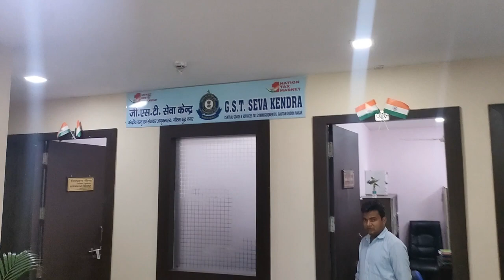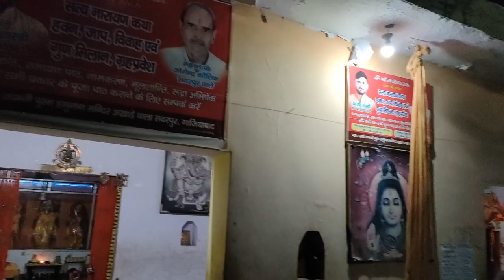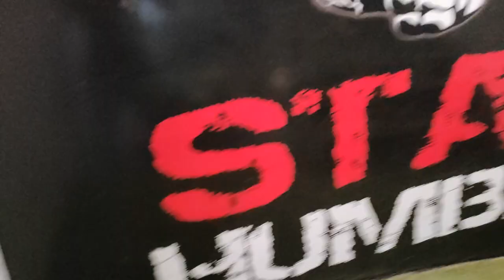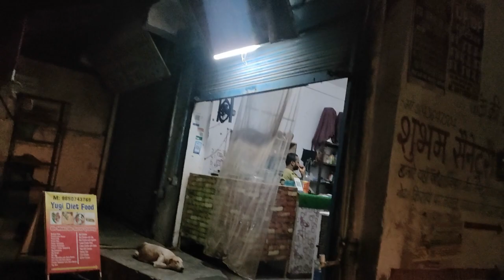My Daily Routine - by Icy Inspector